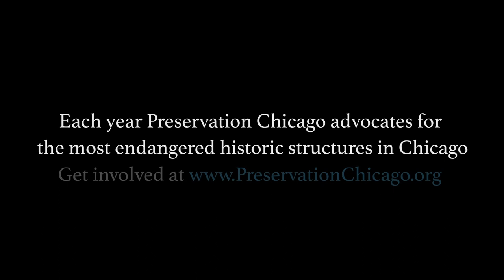2020 'Chicago 7 Most Endangered' Video Overview | Preservation Chicago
Since 2003, the “Chicago 7 Most Endangered” has sounded the alarm on imminently threatened historic buildings in Chicago to mobilize the stakeholder support necessary to save them from demolition.

The 2020 Chicago 7 Most Endangered
1. James R. Thompson Center/ State of Illinois Building
2. Jackson Park, South Shore Cultural Center Grounds & Midway Plaisance
3. Chicago Union Station Power House
4. Chicago Town & Tennis Club /Unity Church
5. Washington Park National Bank
6. Central Manufacturing District, Pershing Road (CMD)
7. Roseland Michigan Avenue Commercial District